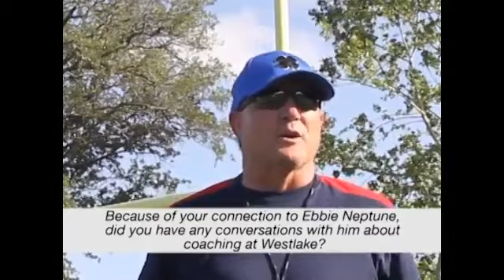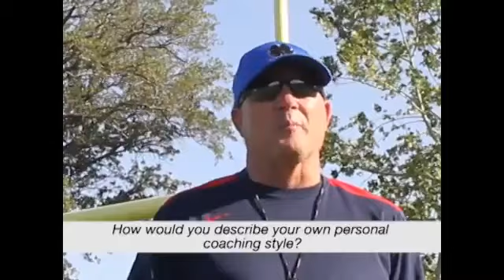Coach Todd Dodge Interview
Interview with Coach Todd Dodge